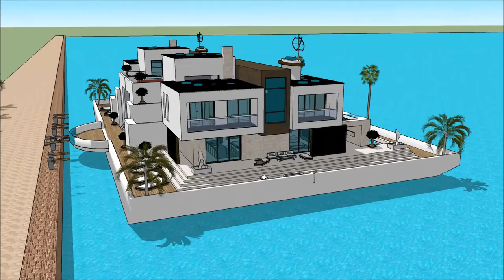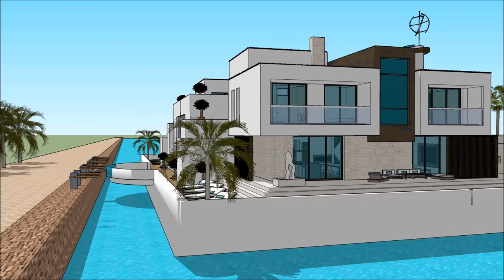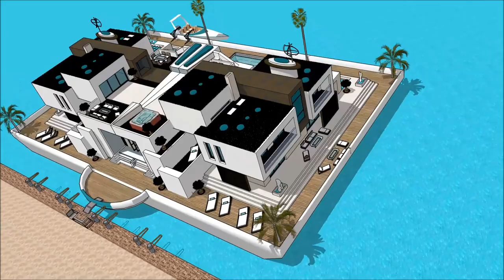lyxhus australien blondinbella kändisars lyxhus villa arkitekthus arkitektur modell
The floating house villa houseboatzania launching an innovative high-end luxury yacht floating house villa mansion home design potentially as a display of exhibition of the lyxhus australien blondinbella kändisars lyxhus villa arkitekthus arkitektur modell                 .

The collection of the Floating house villa houseboatzania concept of lyxhus australien blondinbella kändisars lyxhus villa arkitekthus arkitektur modell                  consists of high luxury and architectural art pieces in minimalism combined with living on the waterfront of the harbour.

The floating house villa mansion yacht design has the basis to sustain living with high standards and contemporary structural design lyxhus australien blondinbella kändisars lyxhus villa arkitekthus arkitektur modell                  with numerous of prospects for excessive living and celebrating the desire of life worldwide: